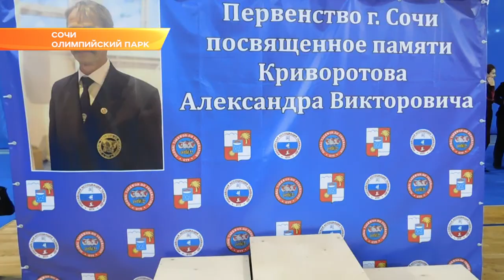В Сочи турниром по тхэквондо почтили память тренера. Новости Эфкате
Ему посвятили Открытое Первенство города по тхэквондо ГТФ. Турнир прошел в минувшие выходные в «Адлер-Арене».

В турнире приняли участие более двухсот атлетов в возрасте от 10 до 18 лет. Всего 7 команд. Сочи был представлен командами из 5-й, 17-й спортшкол и клуба «Тайфун». Приехали на первенство также спортсмены из Москвы, Геленджика, Армавира, Туапсе и Туапсинского района, Новопокровского, Апшеронского и Гулькевичского районов края.

Турнир организован в память сочинского тренера Александра Криворотова – вице-президента городской федерации тхэквондо ГТФ. Более 20 лет своей жизни он отдал развитию спорта, воспитал огромное количество спортсменов, среди которых – обладатели черных поясов, чемпионы всероссийских, европейских и мировых чемпионатов. В качестве почетных гостей на турнир были приглашены мать и дочери Криворотова.

По результатам первенства в командном зачете медали остались у хозяев турнира – сочинцев: 1 место – команда тренера Валерии Юсеф; серебро у команды тренера Игоря Верютина и бронза у воспитанников Максима Янсона. Со следующего года турнир памяти Криворотова приобретет статус всероссийского.